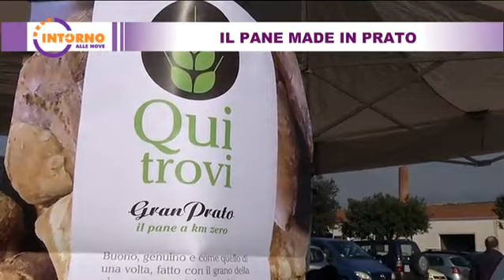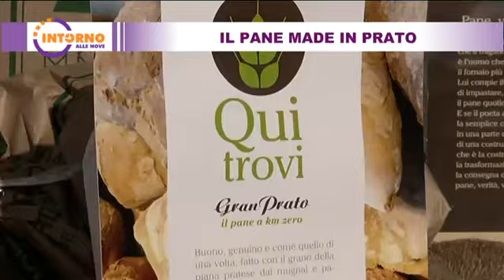Intorno alle nove del 21 02 2019 - Il pane made in Prato